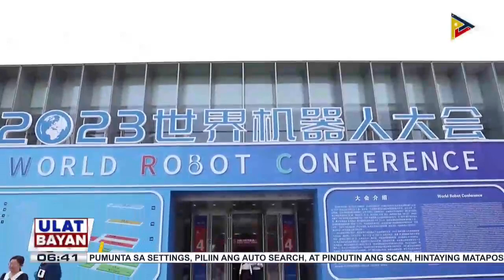2023 World Robot Conference, idinaos sa Beijing, China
2023 World Robot Conference, idinaos sa Beijing, China